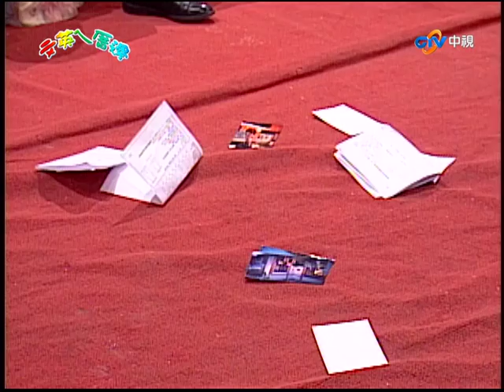台語『文英ㄟ厝邊』第39集（文英、方俊、孟庭麗、林小樓、王滿嬌、涂台鳳）_2003年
「文英ㄟ厝邊」其故事內容講述一棟名為『幸福公寓』的大樓，分租給不同房客，由這些不同年齡、職業、人生際遇的眾人，交織出一段段感人肺腑的故事！
本劇由蔡文英（文英飾）生日的即將到來展開，文雄（方俊飾）從南部上來為姊姊文英祝壽，本是一場熱熱鬧鬧的壽宴，大女兒淑娟（孟庭麗飾）離婚的消息，使會場頓時一片沈寂。對於母親的不諒解，淑娟難過得要以自殺了結，幸好在妹妹淑芬（林小樓飾）的安慰與母親的釋懷下，一家子總算歡喜收場。
文英張貼的招租紅單陸續引來房客，外型艷麗的小紅當場下訂，並以現金支付了半年房租與押金，隨後，三位行為怪誕的男子，神神祕祕匆匆訂下另一房，文英當場又現賺一筆，正當她沈醉在眾多的房租收入的喜悅之中時，暴力、搶劫、犯罪、色情……等陰影，彷彿逐漸籠罩文英一家人，文英將如何善用智慧，化解危機。
文英的鄰居好友阿珠（王滿嬌飾）對於南部上來的文雄頗有好感，但文雄卻迷惑於新來房客小紅的美麗，一方面又被姊姊安排去相親，沒想到遇到了同鄉人，雙方愈談愈是投緣。阿珠該使出什麼法寶，來討好文雄！
職場上的女強人淑芬，卻在感情上慘遭滑鐵盧，一個失意的酒醉夜晚，在街上被兩名輕薄的男子調戲，正巧經過的阿財（許彥鈞飾）將驚恐的淑芬救出，並送回家中，這一次的幫助，使兩人互相產生好感，這樣的曖昧情愫，是否會轉為明朗化而有情人終成眷屬？
文英的房客文琪是一個獨自北上謀生的年輕女子，卻遇上不務正業的劉文德，並受其控制從事色情行業，不時得面對暴力與拳腳相向，再加上文琪的父親林阿斗失業在家，文琪只能將所有苦往心裡吞。文英同情文琪的遭遇，結合眾人力量幫助文琪父女，父女兩人的命運是否會因此而走向幸福的結局。
『幸福公寓』就像是社會的縮影，上演著生命中的悲歡離合、喜樂悲傷、矛盾衝突……不管老少、男女，眾人所追求的，都是自我生命的價值。且看文英如何幫助眾人達到，屬於自己的幸福人生。